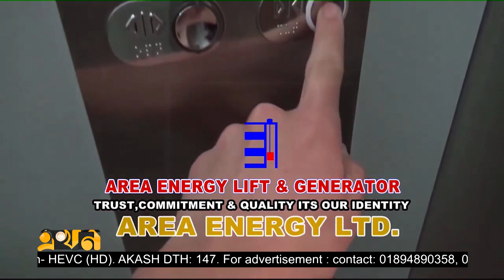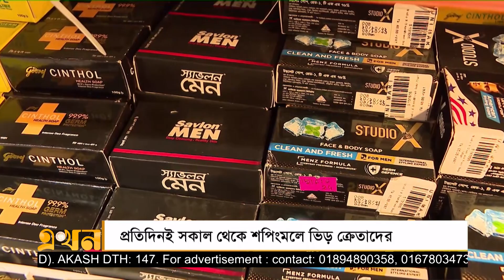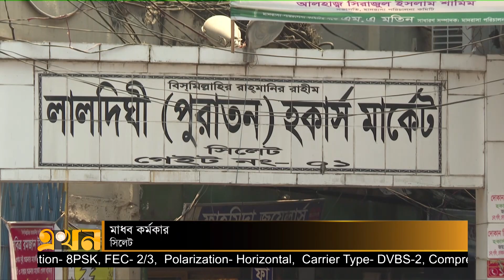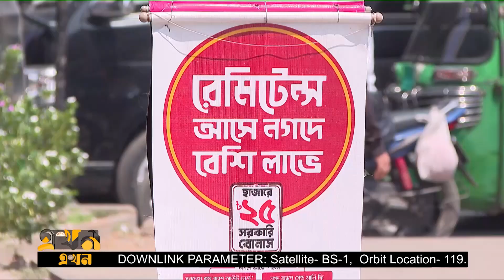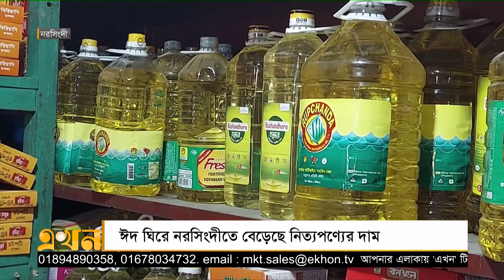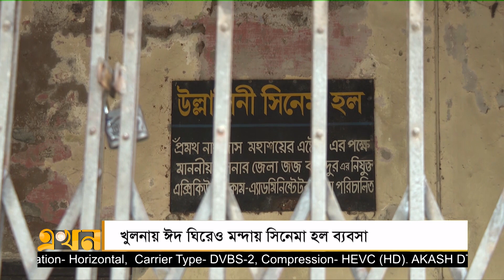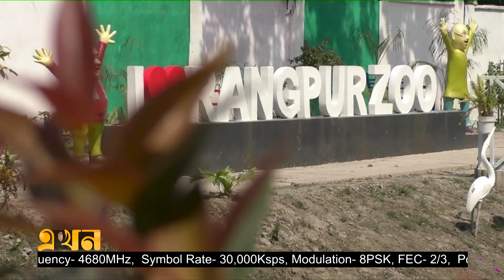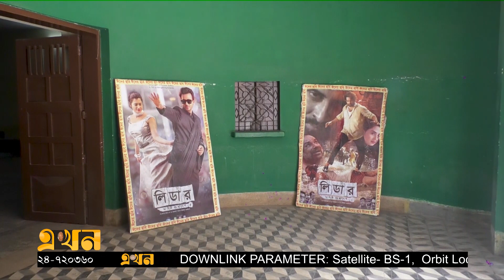এখন সকাল | সকাল ৭টা | ২০ এপ্রিল ২০২৩ | Ekhon TV Bulletin | News Bulletin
Our Office Address:
EKHON TV
City Park Lane
19 Hatkhola Road, Wari
Dhaka-1203
Bangladesh